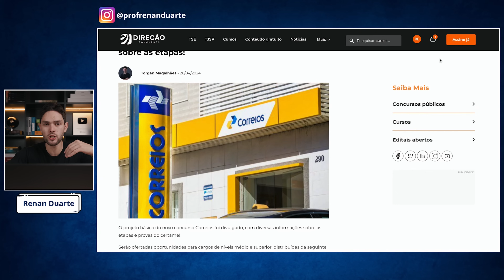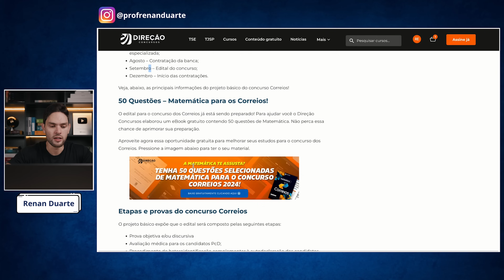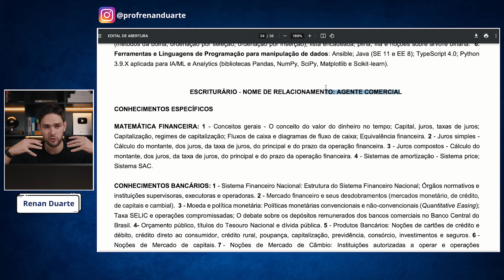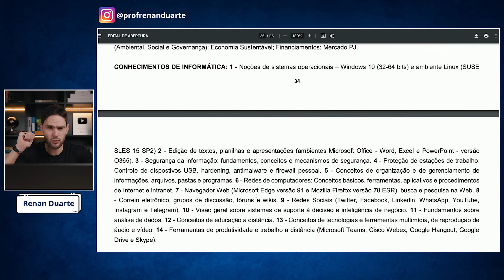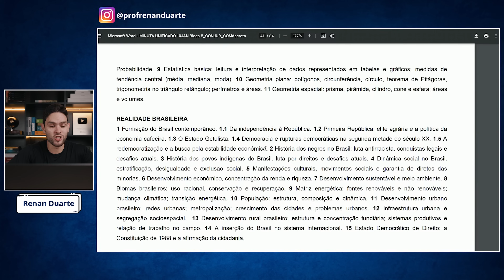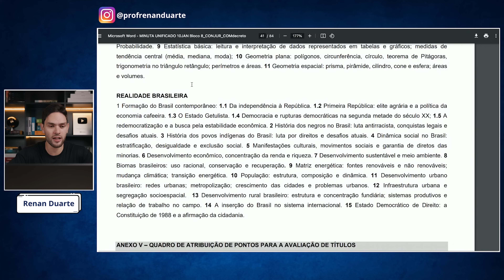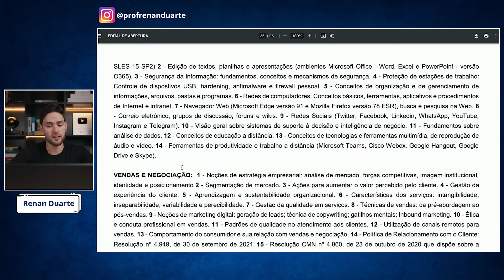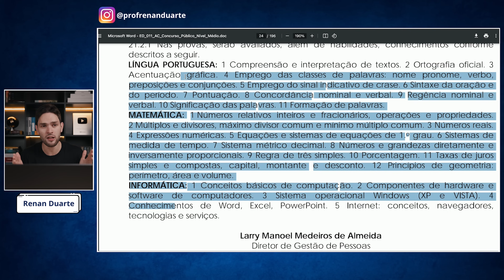COMO CONCILIAR CONCURSOS DOS CORREIOS COM CONCURSO DO BANCO DO BRASIL (Renan Duarte)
🎁 Preparamos um aulão GRATUITO para te ajudar a estudar para os Correios, mesmo no caso de você estar saindo do ZERO.

🎁 Edital Verticalizado com tudo o que você precisa estudar para o concurso Correios. Baixe agora

☎️ Quer ser direcionado em sua preparação para os CORREIOS com o Direção Concursos? Então, conheça nossa mentoria para o Concurso Correios

📚 Estude com o nosso Ebook de 50 QUESTÕES de Português para o CORREIOS